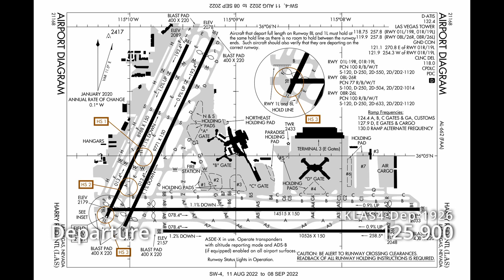Dual Inoperable Radar -- B6178 Divert to LAX ATC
B6178 traveling from LAS to BOS diverts to LAX after experiencing dual radar inoperability. This shows (most of) the ATC audio from take off to standard continuation LAX.

0:00 Title Card
0:05 Ground
0:18 Take Off
0:35 Departure
0:57 Normal Flight
1:23 Weather Deviation
2:34 LAX Diversion
5:52 Fuel Burn
11:37 Continue to LAX